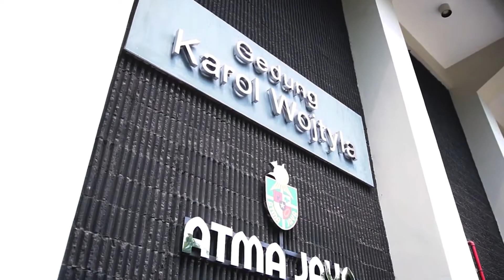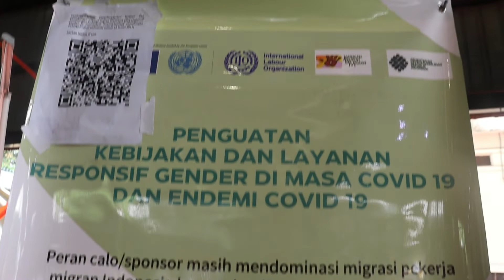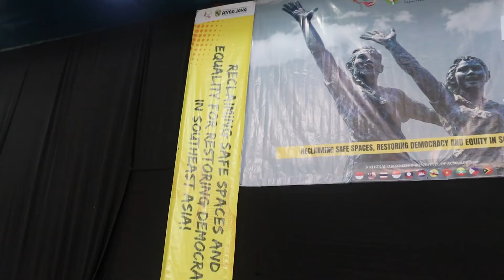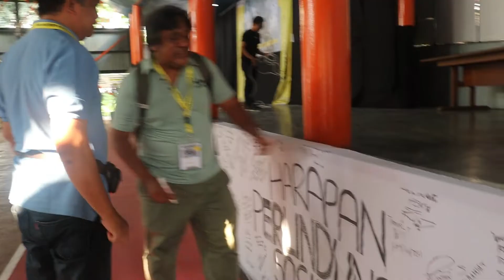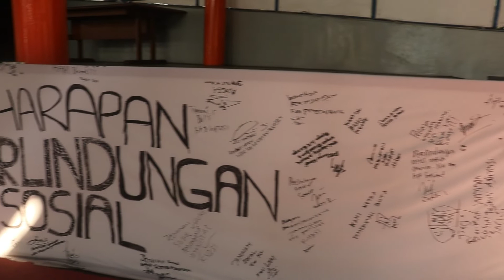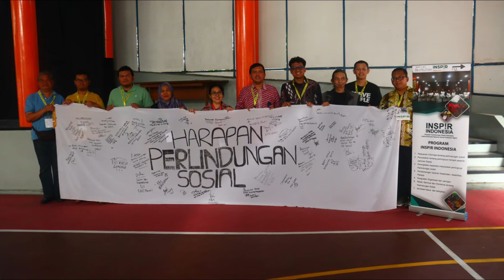ACSC/APF 2023, INSP!R Indonesia Dorong Perlindungan Sosial Pada Kebencanaan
INSP!R Indonesia atau Yayasan Perlindungan Sosial Indonesia ikut ambil bagian dalam gelaran ASEAN Civil Society Conference/ASEAN Peoples Forum (ACSC/APF 2023) yang bertema "Reclaiming Safe Space, Restoring Democracy and Equity in Southeast ASIA!" di Universitas Katolik Indonesia Atma Jaya, Jakarta, 1-3 September 2023.

Ketua INSP!R Indonesia, Yatini Sulistyowati mengatakan Insp!r Indonesia adalah Intercontinental Network Social Protection Rights atau Yayasan Perlindungan Sosial Indonesia beranggotakan diantaranya, KSBSI, JBM, Koalisi perempuan, BPJS Watch, Sebumi, Relawan kesehatan, Kelompok Disabilitas, Kelompok migran dan ada Flower Aceh dan juga ada Lips atau lembaga perburuhan penelitian.

"Tujuan Insp!r untuk bagaimana perlindungan terhadap masyarakat serta masyarakat rentan mendapatkan keadilan, karena selama ini perlindungan sosial itu hanya dirasakan pada kelompok-kelompok menengah ke atas. Dan kelompok rentan justru termarjinalkan dan sulit untuk mendapatkan akses terhadap perlindungan sosial itu sendiri." kata Yatini disela agenda ACSC/APF 2023, Sabtu (02/09/2023).

Insp!r ikur berpartisipasi dalam agenda ASEAN People Forum yang ke-43, dimana Indonesia sebagai keketuaan ASEAN Summit menggelar perkumpulan masyarakat sipil juga.

"Insp!r dalam hal ini, membawa tema tentang perlindungan sosial pada kebencanaan, karena pada masa pandemi Indonesia maupun masyarakat global itu mengalami kerugian dan dampak yang sangat kuat, tidak hanya pada kesehatan tetapi juga pada ekonomi dan itu tidak disiapkan oleh pemerintah, semua mengalami gagap." jelasnya

Insp!r Indonesia mendorong bagaimana mempersiapkan kesadaran masyarakat sipil di Indonesia maupun di Asean dapat mempersiapkan perlindungan sosial itu.

"ketika ada bencana-bencana lain, karena di Asia itu lebih rentan terhadap bencana, lebih tinggi kerentanannya terhadap bencana, makanya kita mencoba mempersiapkan bagaimana skema perlindungan sosial yang adil dan tidak gagap ketika terjadi bencana dan lebih memperkuat bagaimana tingkat kerentanan dan korban kemiskinan itu bisa diperkecil." beber Yatini.

Lebih lanjut, Yatini mengatakan oleh karena itu, kita minta dukungan dari masyarakat sipil untuk menuliskan harapan mereka dan itu akan kita sampaikan kepada pemerintah Indonesia dalam rangka menyongsong Indonesia emas.

Yatini berharap dengan agenda Forum ini masyarakat bisa sadar bahwa perlindungan sosial itu penting, dan perlindungan sosial itu bukan hanya skema jaminan sosial tapi perlindungan sosial, karena perlindungan sosial itu sangat luas sekali dan terutama ketika menghadapi kebencanaan, masyarakat sipil sudah paham terlebih dahulu bagaimana mereka harus bertindak, terutama teman-teman disabilitas, teman-teman kelompok perempuan, teman-teman pekerja buruh.

"Bagaimana mereka bisa memitigasi dirinya sendiri dan juga bisa menyuarakan pada momen ini bahwa mereka punya hak untuk mendapatkan jaminan sosial lebih baik kepada mereka dan mereka tidak dikorbankan lagi ketika ada bencana." harap Yatini.